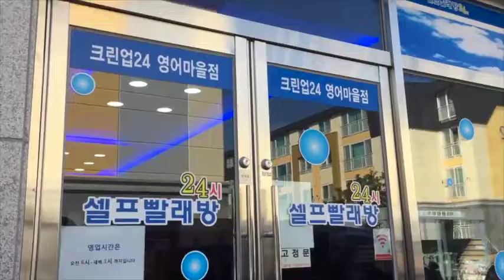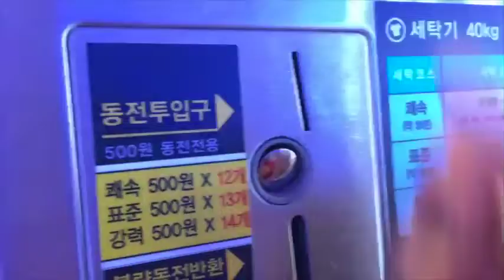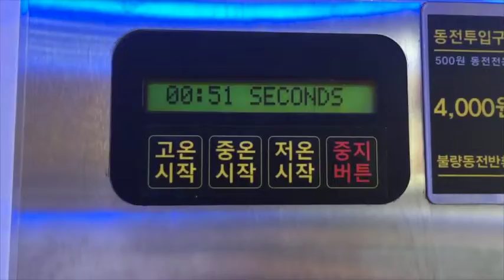염지홍 이유지 제주살이 Vlog Jeju Island 20170314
제주 서귀포시 안덕면에서 살아가는 모습, 오늘 하루를 담았습니다.
영상에 나오는 곳  - 오설록, 카페올림, 영어교육도시 빨래방